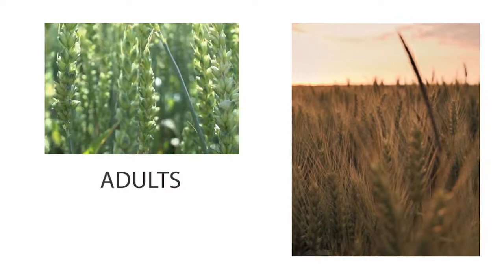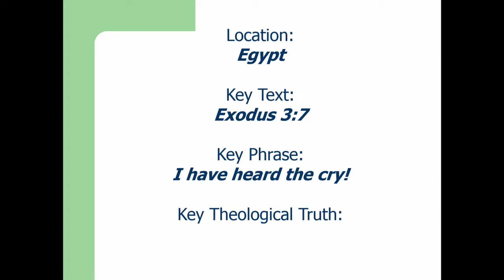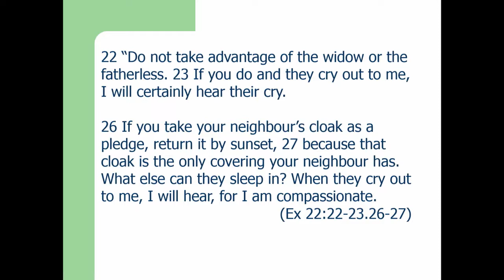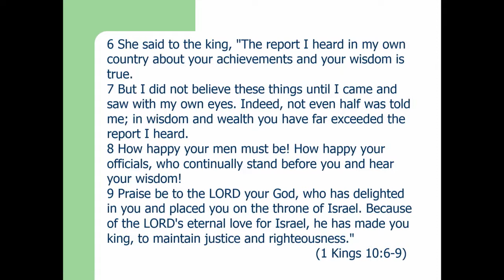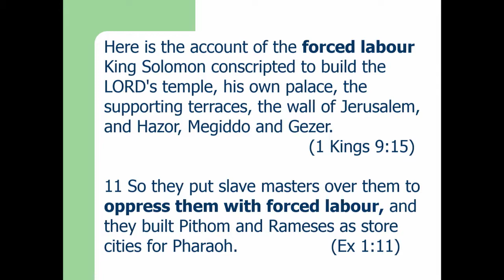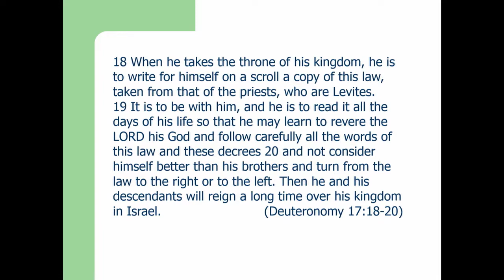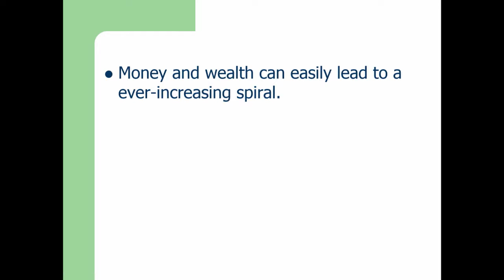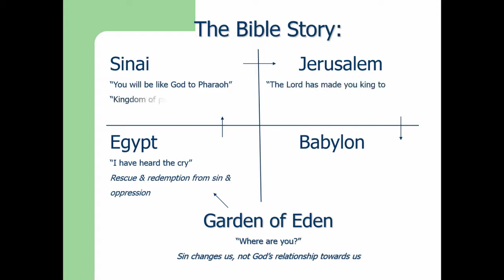Camp Meeting 2017: Adults - Thursday Bible Study - Daniel Duda